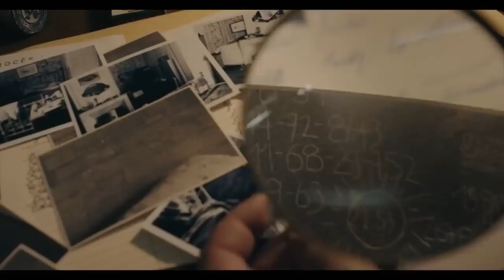MONSIEUR SPADE Trailer (2024) Clive Owen